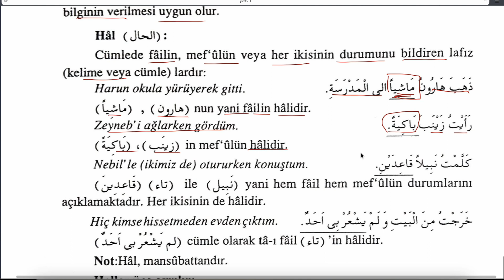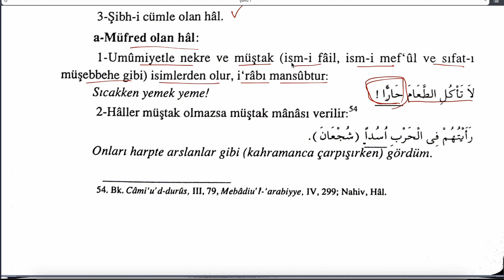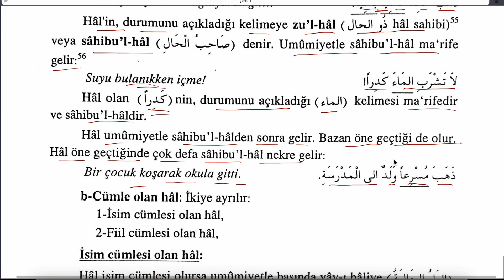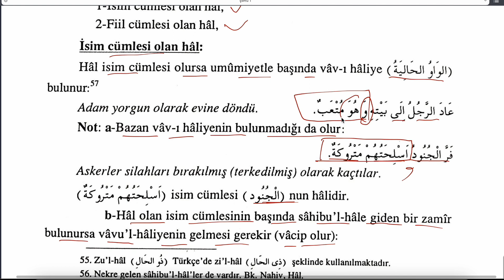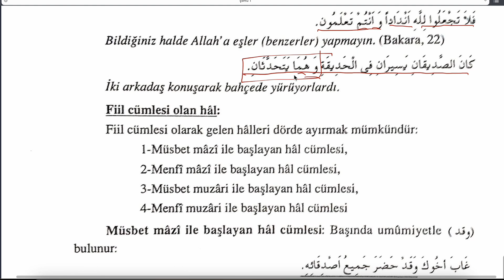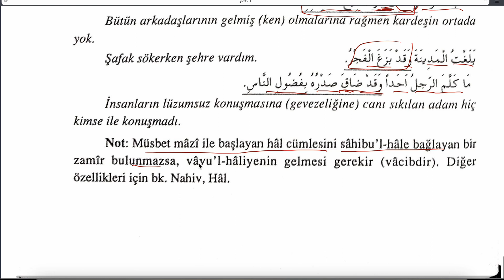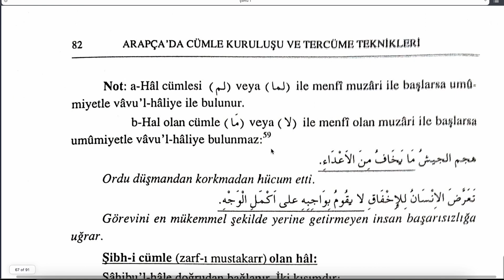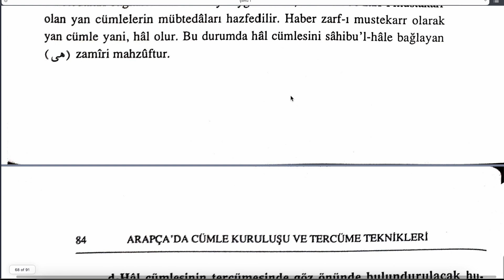ARAPÇA CÜMLE KURULUŞU VE TERCÜME TEKNİKLERİ 14 (M.Meral Çörtü) - HAL CÜMLESİ 1